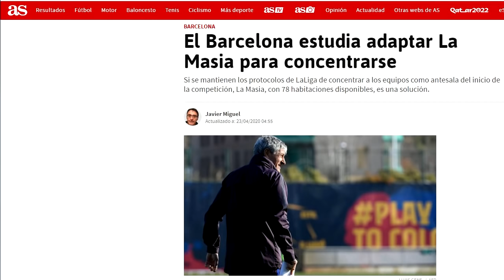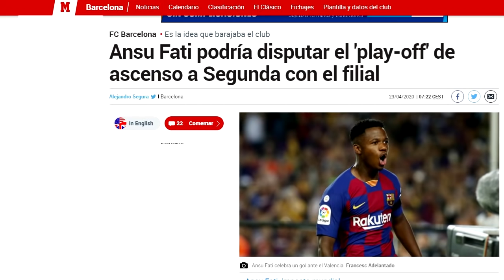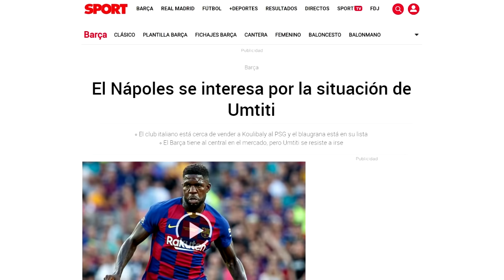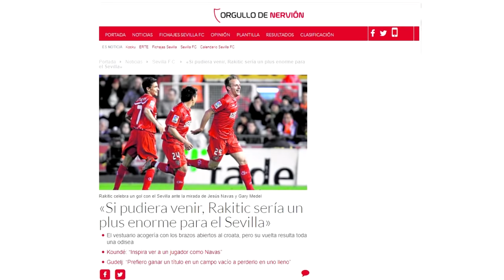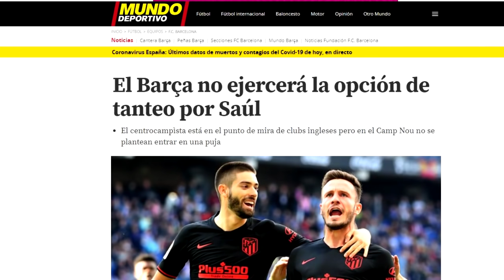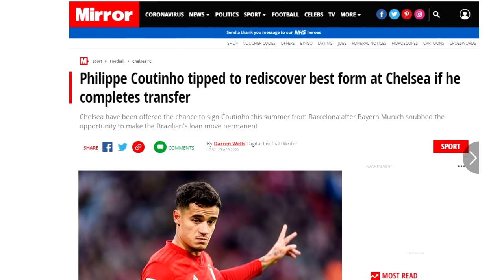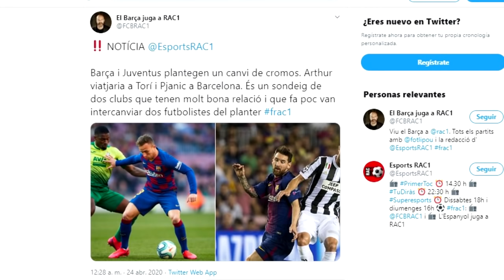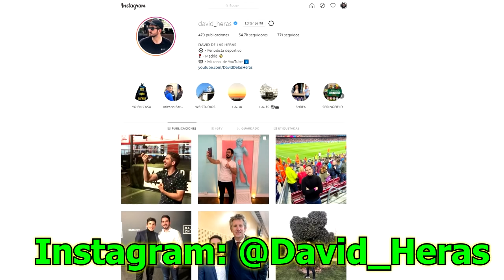PELEAN POR LAUTARO | PENDIENTES DE WERNER | NEYMAR: LE RECOMIENDAN VOLVER | INTERÉS TONALI | ANSU...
Noticias del Barça protagonizadas por Lautaro Martínez, el Barça pelea por él mientras sigue pendiente de Werner. Scolari recomienda a Neymar fichar por el Barça, Coutinho tendría ya clara su prioridad, confirman el interés en Tonali, Eder Sarabia hace autocrítica, el futuro de Rakitic podría estar en Sevilla, donde le quieren de vuelta ypodrían tomar una decisión con Ansu Fati de cara al regreso. Así ha ido el día de noticias y fichajes del Barcelona.